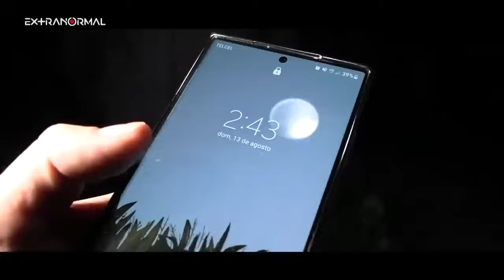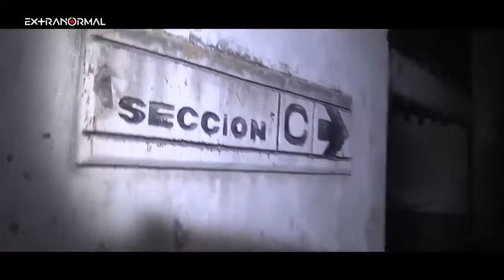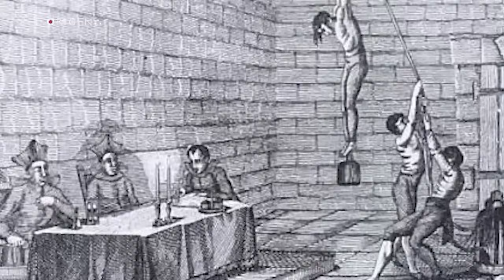Extranormal 21 de enero del 2024 - Dos Investigaciones😱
👉✅Extranormal es un programa transmitido por el canal a+ Aquí en México y por Azteca América en Estados Unidos. Antes de ser transmitido en a+, el programa era transmitido por azteca trece (hoy azteca uno). La temática del programa está dirigida a lo esotérico, lo milagroso y lo paranormal. Samantha Arteaga presenta las investigaciones realizadas por, Christopher De La Vega y Joe Herrera, siempre son guiados por los especialistas en lo paranormal Luisa Cárdenas, Octavio Elizondo , estas investigaciones son realizadas dentro o fuera de México, en lugares en donde se presenten manifestaciones fantasmales o algún suceso paranormal o eventos religiosos clasificados como milagros.

👉✅ ✌️😃Si te gusta las Exploraciones Paranormales Visita y Apoya con tu suscripción al canal de TIJUANA PARANORMAL OFICIAL✅✌️😃